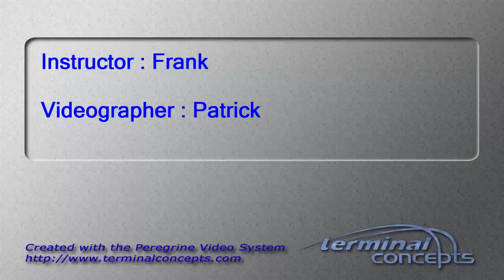Ashley Lecount's Tandem skydive!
Ashley Lecount's tandem skydive on Monday, September 07, 2015 with Frank at Skydive Indianapolis.  Located in Frankfort, IN, Skydive Indianapolis is THE place for tandem, AFF and experienced skydivers.  Come out and Skydive Indiana, Skydive Kentucky, and Skydive Ohio!